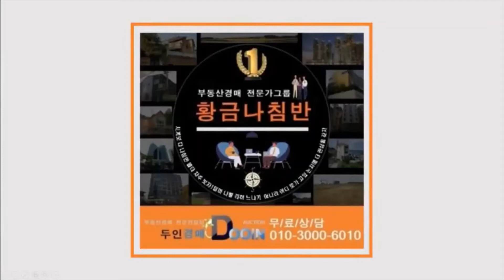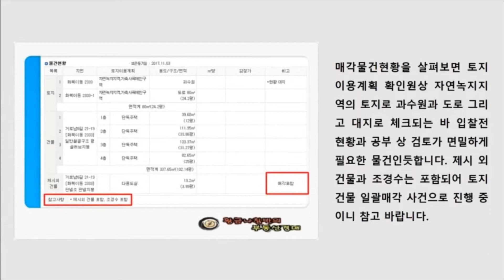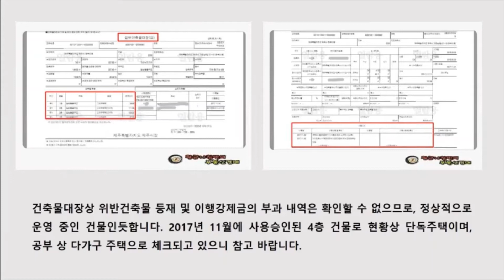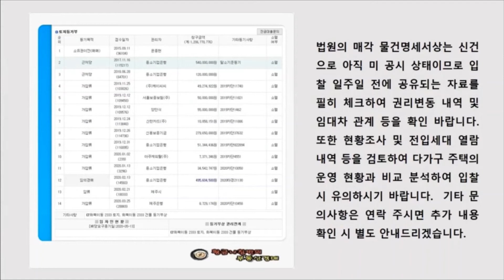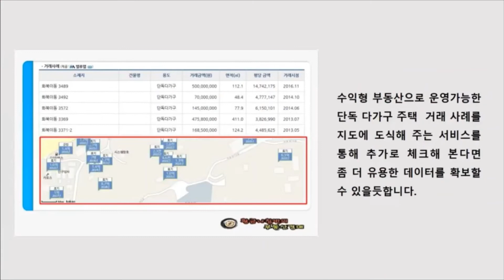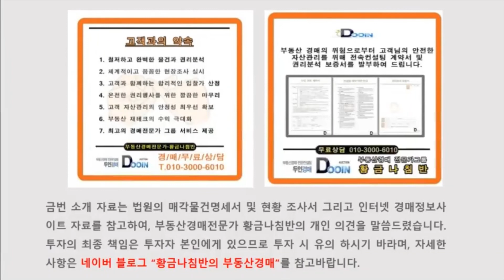[제주주택경매] 제주시 화북 2동 다가구 주택 경매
제주시 화북 2동 다가구 주택 경매
제주지방법원 사건번호 2020타경21130
2020타경21130
1차 최저가 10억 4123만 원